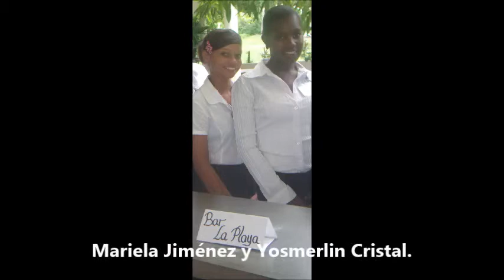Estudiantes becados El Seybo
Estudiantes becados por Selvas Amazónicas en El Seybo, República Dominicana.